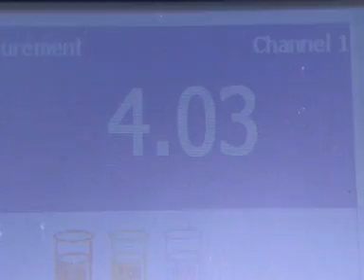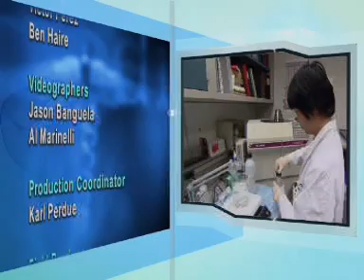Hyponatremia: A Serious Sodium Deficiency Part 3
Healthy Body Healthy MInd